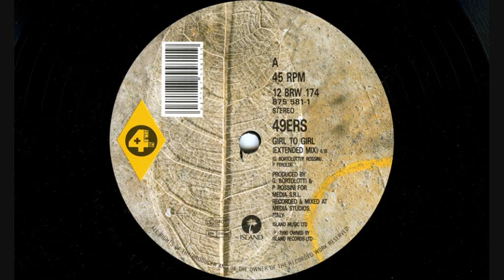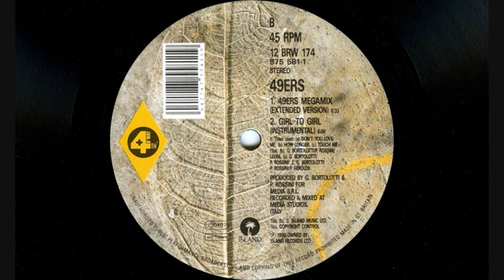49ers - Girl to girl (1990 Instrumental)